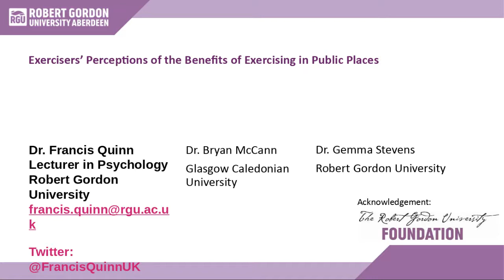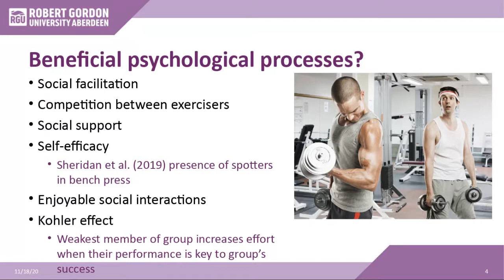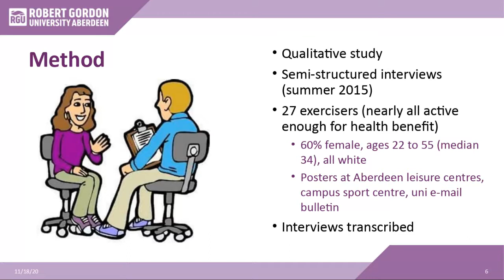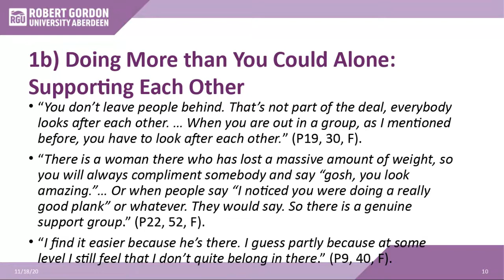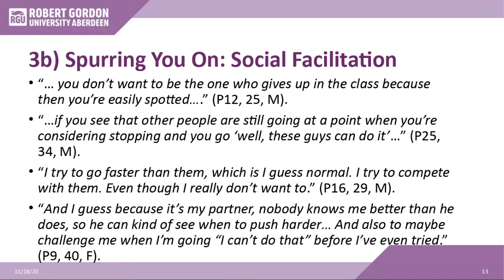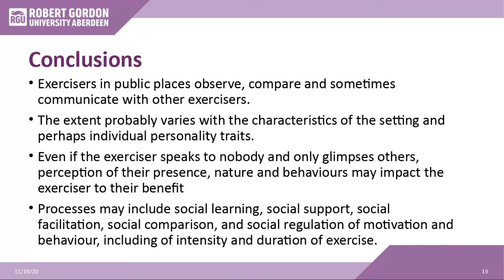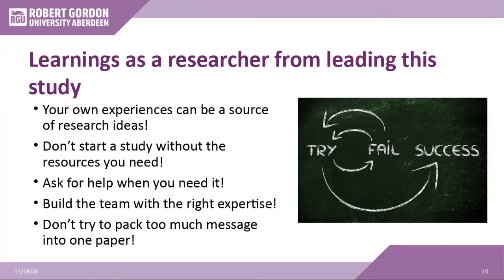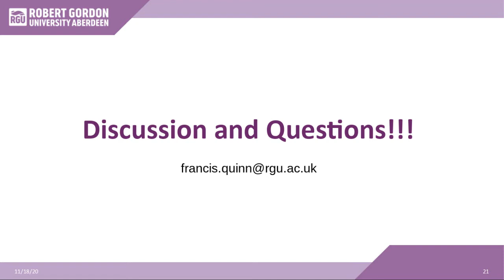ISPAR Seminar Series | Nov 2020 | Dr Dr Francis Quinn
Exercisers’ Perceptions of the Benefits of Exercising in Public Places.